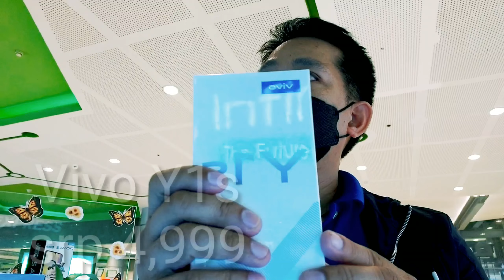Below 5K na mga Android Phones joelanis@JoelAnis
Below 5K na mga Android Phones (joelanis